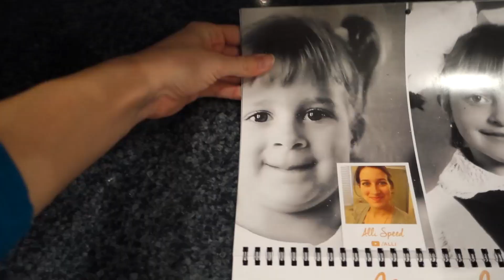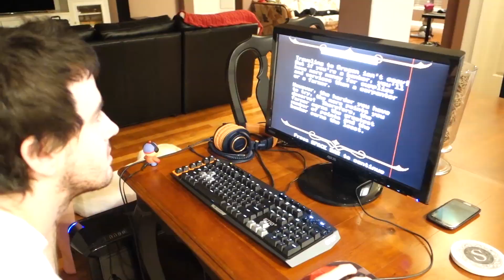I KILLED CHRISTMAS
Special thanks to Anibal (@Skwazzle_) for the awesome endslate!